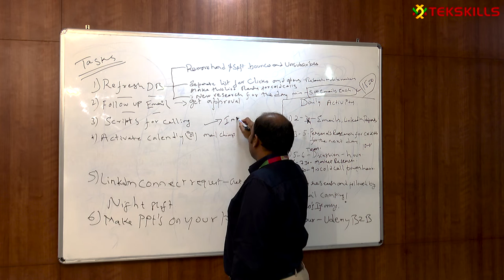8th Work Anniversary | Naveen Krishna K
Here we have Naveen Krishna sharing his experience working with Tekskills for the past 8 years.

Congrats on this milestone, Naveen!